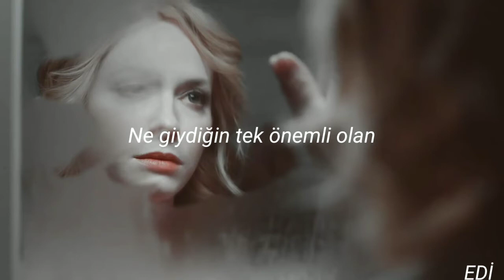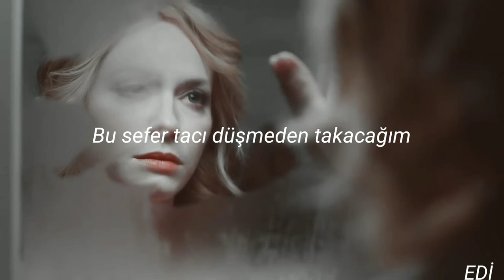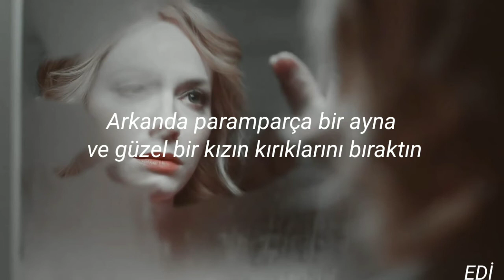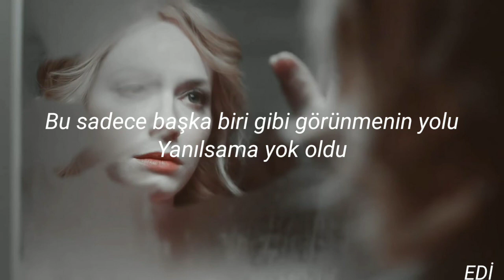Beyoncé - Pretty Hurts | Türkçe Çeviri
Beni çok derinden etkileyen bir şarkı :"

Lyrics:

Mama said, you're a pretty girl
What's in your head it doesn't matter
Brush your hair, fix your teeth
What you wear is all that matters

Just another stage
Pageant the pain away
This time I'm gonna take the crown
Without falling down, down

Pretty hurts
We shine the light on whatever's worst
Perfection is a disease of a nation
Pretty hurts, pretty hurts
Pretty hurts
You tryna fix something, but you can't fix what you can't see
It's the soul that needs a surgery

Blonder hair, flat chest
TV says bigger is better
South beach, sugar free
Vogue says
Thinner is better

Just another stage
Without falling down, down, down

Pretty hurts
Pretty hurts, pretty hurts (pretty hurts)
We try to fix something, but you can't fix what you can't see
It's the soul that needs the surgery

Ain't got no doctor or pill that can take the pain away
The pain's inside and nobody frees you from your body
It's the soul, it's the soul that needs surgery
(It's my soul that needs surgery)
Plastic smiles and denial can only take you so far
Then you break when the fake façade leaves you in the dark
You left with shattered mirrors and the shards of a beautiful girl

Pretty hurts
We shine the light on whatever's worst (pretty hurts)
Perfection is a disease of a nation (pretty hurts)
We tryna fix something, but you can't fix what you can't see (pretty hurts)

When you're alone all by yourself (pretty hurts, pretty hurts)
And you're lying in your bed (pretty hurts, pretty hurts)
Reflection stares right into you (pretty hurts, pretty hurts)
Are you happy with yourself? (Pretty hurts, pretty hurts)
You stripped away the masquerade (pretty hurts, pretty hurts)
The illusion has been shed (pretty hurts, pretty hurts)

Yeah, yes (ah, ah, ah)